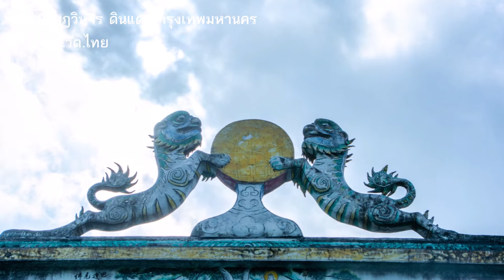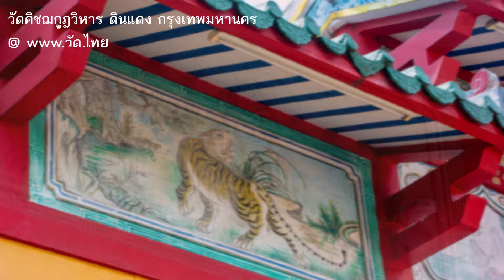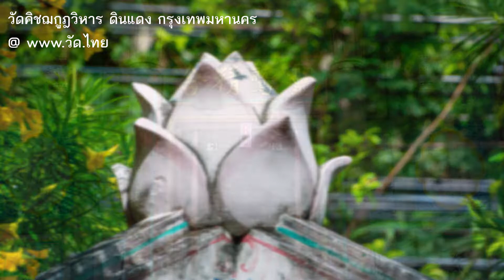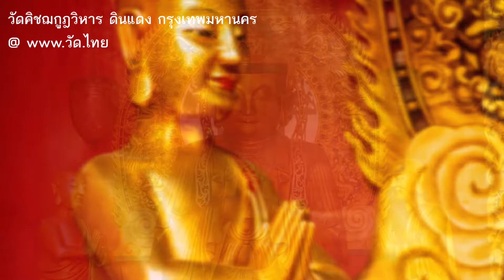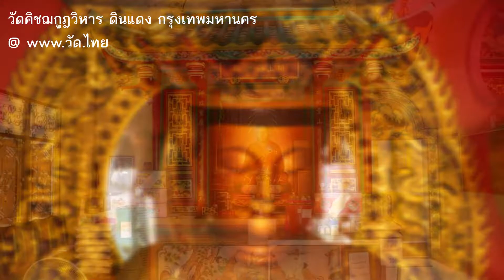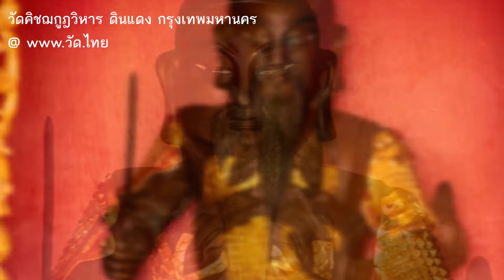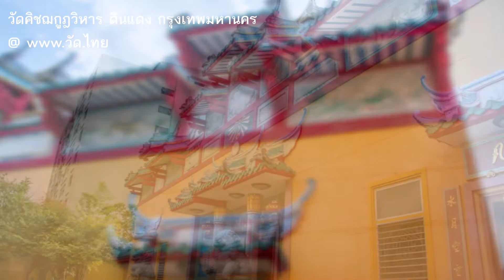วัดคิชฌกูฎวิหาร Wat Khitchakut Wihan (เล่งจิวเจ็งเซี้ย) ดินแดง กรุงเทพมหานคร 10400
วัดคิชฌกูฎวิหาร Wat Khitchakut Wihan (เล่งจิวเจ็งเซี้ย-靈鷲精舍) ซอยสมปรารถนา แขวงดินแดง เขตดินแดง จังหวัดกรุงเทพมหานคร 10400